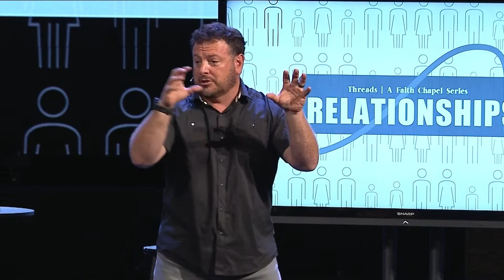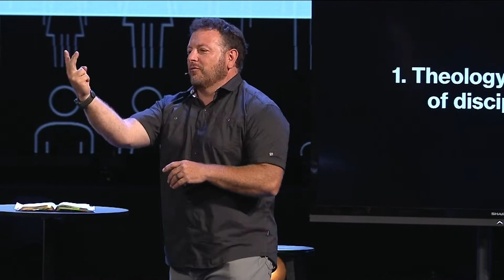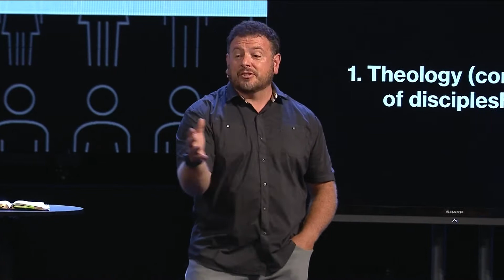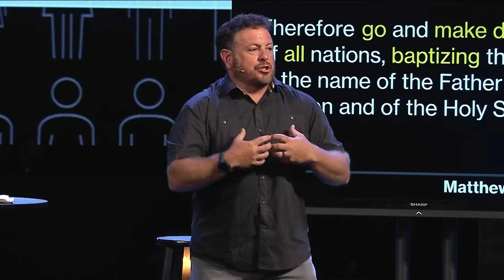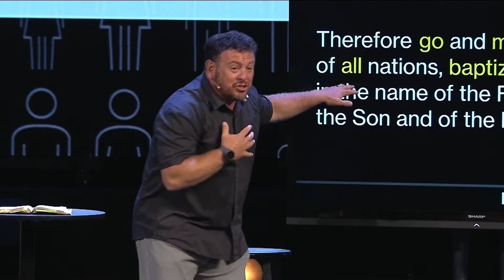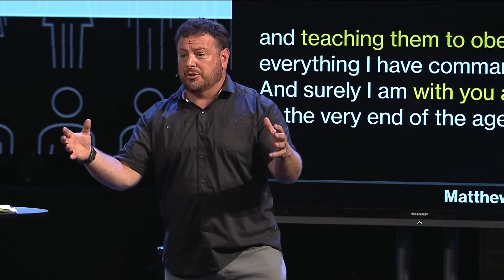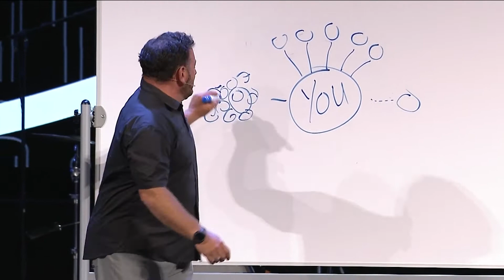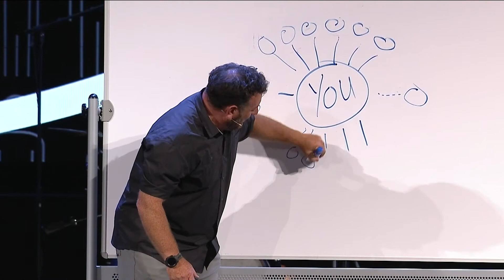Threads | Relationships - Rabbis & Disciples